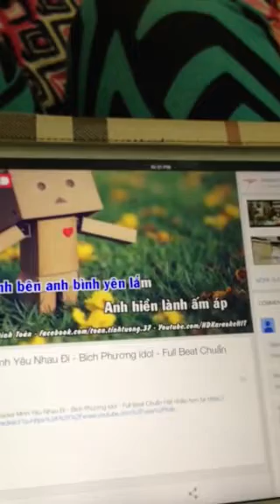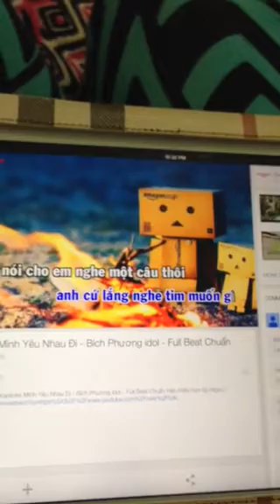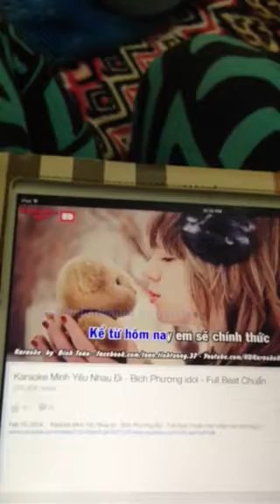Minh yeu nhau di